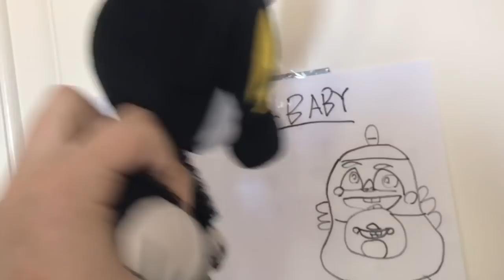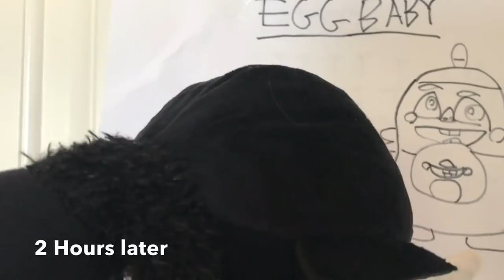FNaF6 Plush: Dingaling Gets Detention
BORRRRING

For Fanmail:

Froakie
Scottsdale, AZ
85255